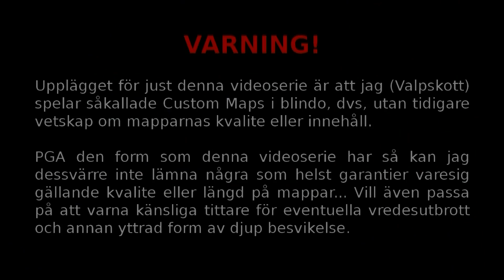Custom Map - 93 - En Sommardröm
Mapp skapad av fiskarna98